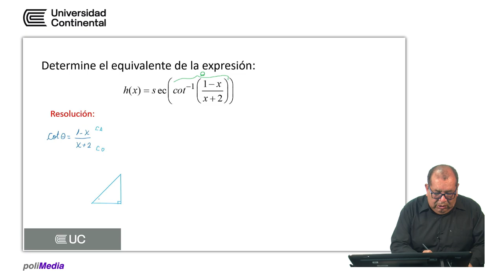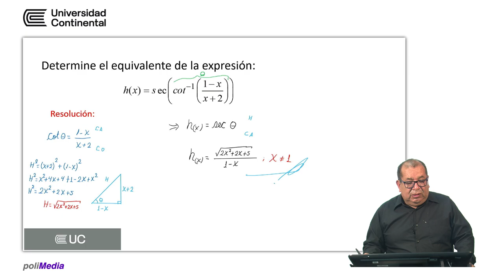Funciones trigonométricas inversas